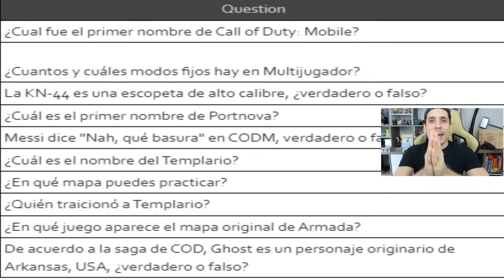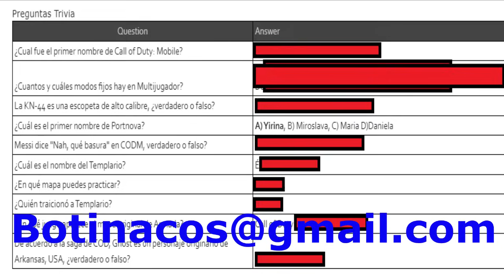LLEGO EL DIA! GHOST GRATIS Y CP GRATIS en Otra DINAMICA de ACTIVISION! | COD Mobile | Rido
La dinamica OFICIAL de Activision de hoy es diferente a la de ayer, pendientes de participar en ambas!
Los espero en el directo para continuar apoyando a la comunidad:
►Y mi codigo es: RidoMeyer
No se olviden de registrarse con su numero de telefono y dejar un comentario en el video de cada Miercoles!
►Patro Nivel Comendante: T̶E̶M̶P̶L̶A̶R̶ (͠ʖ͠)

Wechat ID: kokenshop